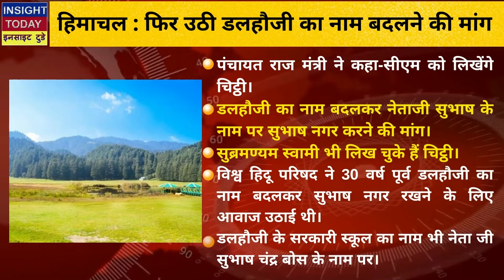Insight Today - Air India now of TATA Group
Insight Today - एयर इंडिया अब टाटा ग्रुप का;
दिल्ली में हटा वीकेंड कर्फ्यू;
बिहार में ट्रैक पर उपद्रव मामले में 8 को जेल;
9 दिन बाद मिला अरुणाचल से किडनैप हुआ मीराम;
झारखंड में नक्सलियों ने ब्लास्ट कर उड़ाया रेलवे ट्रैक;
24 घंटे में 2.86 लाख कोरोना के नए केस ;
MP- काशी विश्वनाथ कॉरिडोर जैसा दमकेगा महाकाल;
MP- सीएम शिवराज लेंगे स्कूल खोलने का निर्णय;
MP-CM शिवराज का राजगढ़ दौरा कल;
हिमाचल : फिर उठी डलहौजी का नाम बदलने की मांग